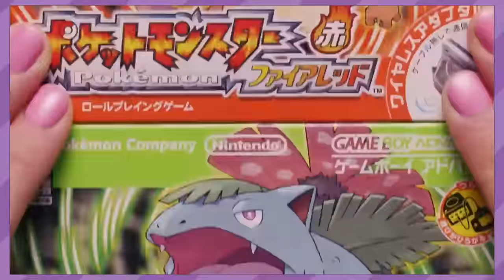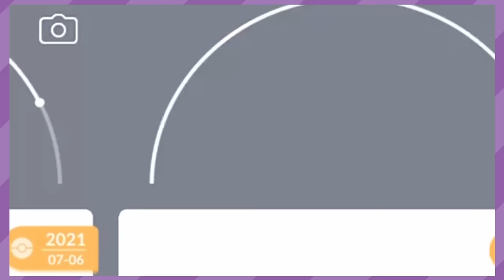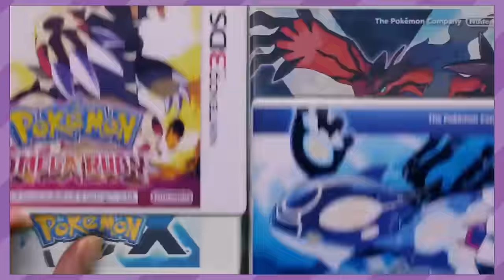The Pokemon Lost to Time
Bigblast99 talks about the Pokemon that are seemingly doomed to never be seen again.